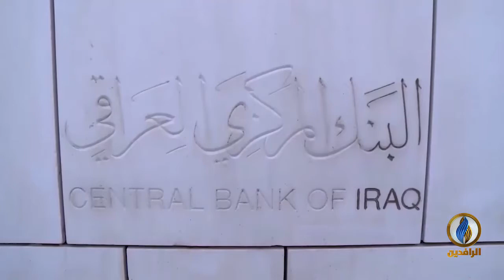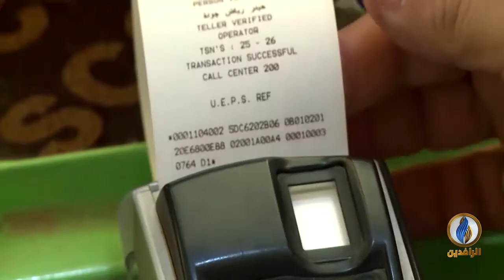تقرير إخباري.. وزير المالية علي علاوي: ديون العراق الخارجية بلغت 70 مليار دولار